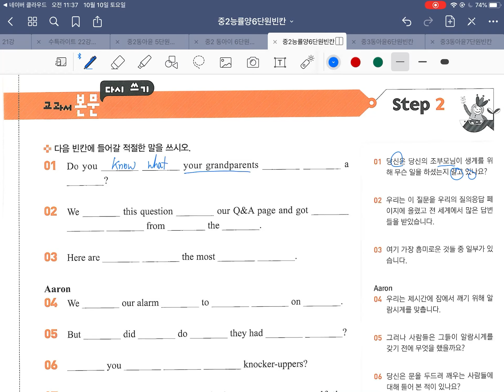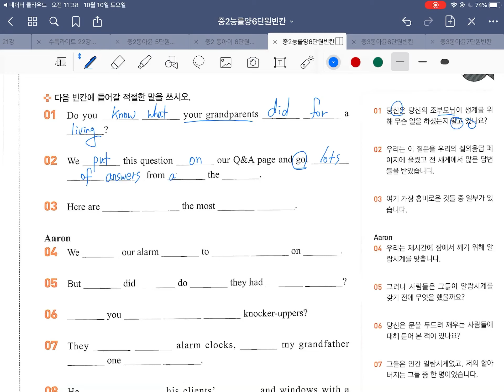중2 능률양 6단원 빈칸